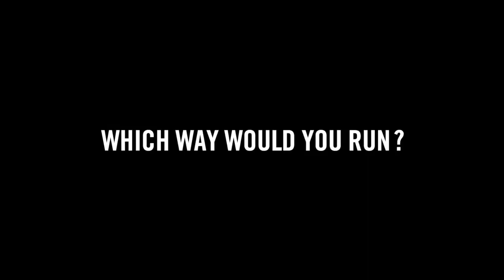Was The Marine Corps Worth It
Follow my Sister and Brother-In-Law's Channels!